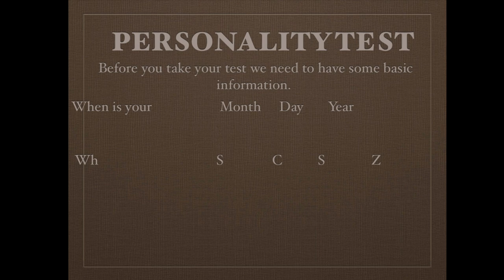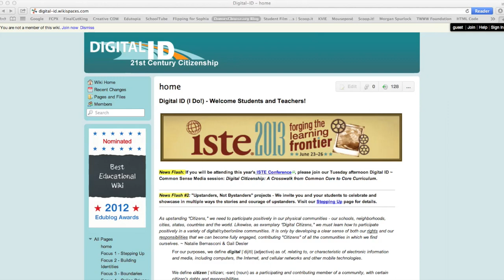"Don't Be Phish Bait"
This :90 PSA was created by the Foulks Ranch Film Academy and Curiosity Films for the the "Online Privacy" category of the 2013 Digital ID PSA Challenge sponsored by the Elk Grove Unified School District and the Digital ID 21 Century Citizenship initiative.

To learn more about this PSA contest and the mission behind the Digital ID project contact Gail Desler, Technology Integration Specialist, for the Elk Grove Unified School District